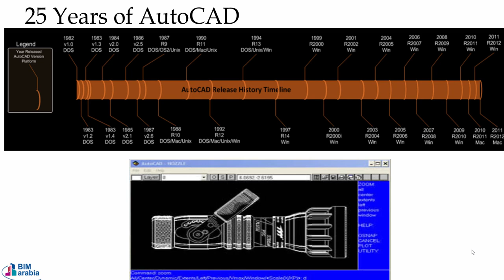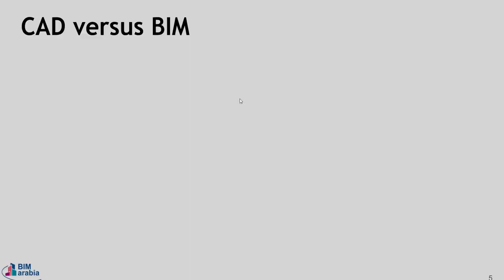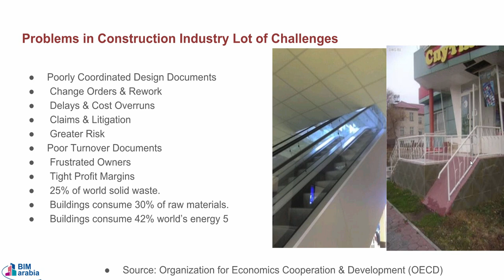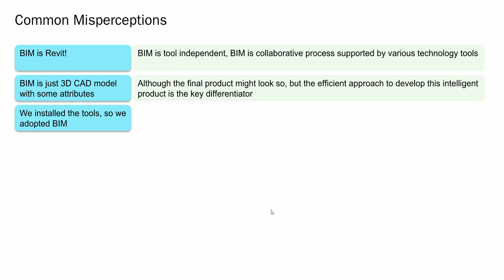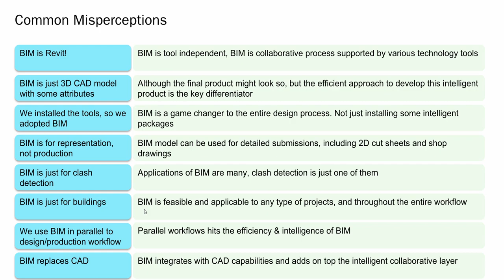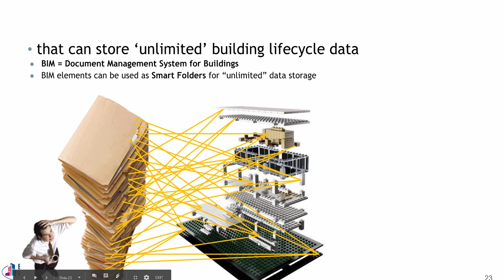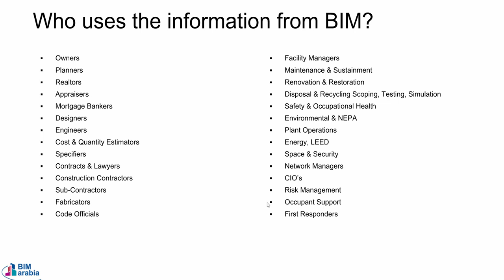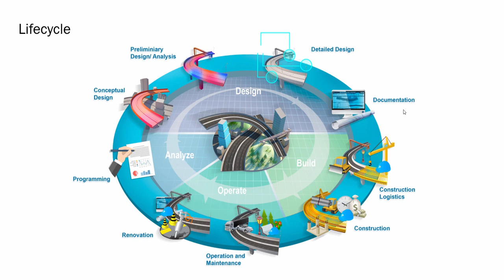00 introduction about BIM